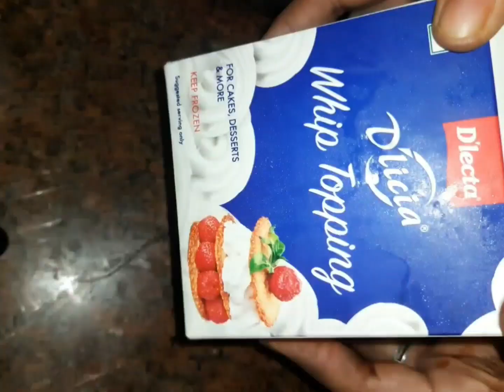ஜில்ஜில் ஐஸ்கிரீம் எப்படி செய்யறது பார்க்கலாம் வாங்க